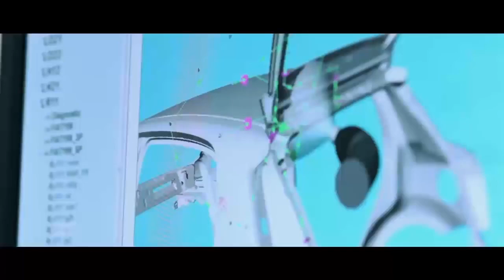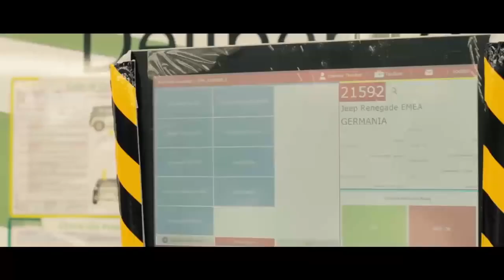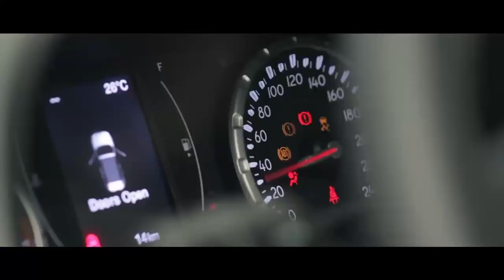Jeep Renegade Production line